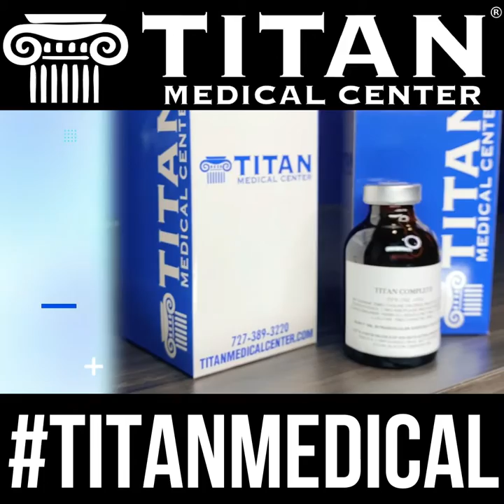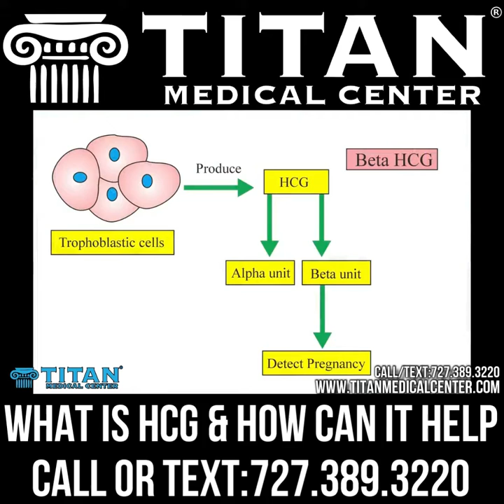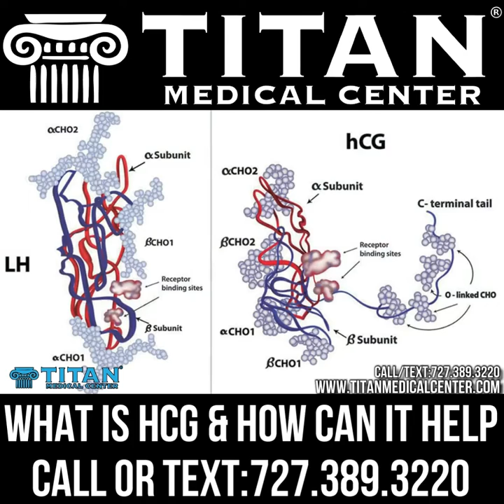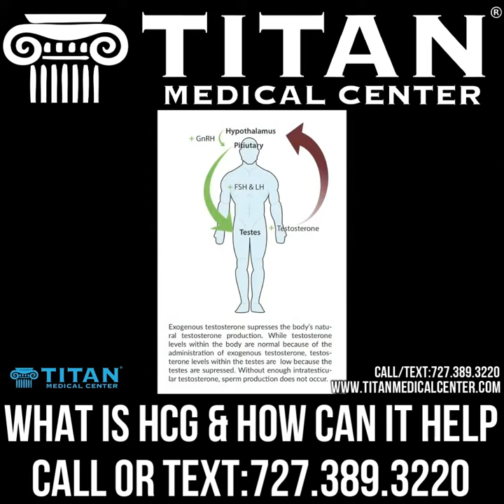Titan Medical Health and Lifestyle Show 12-13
12/13/20 - This show's segments:

00:00 - Intro
00:24 - Looking for HRT/TRT, Peptides & Titan services?
00:51 - Titan Fitness Tips with John:Macros & Calories
08:42 - Try the Titan Trifecta: Hercules, ECA Stack Plus & Titan Complete
09:32 - Hercules Potion with APRN Cass
11:37 - It’s never too late to optimize your health!
11:55  - What is HCG & how can it help you?
15:26 - Part 2 of 3 - Covid Experience 7-2020 with Sharisse and John Tsikouris